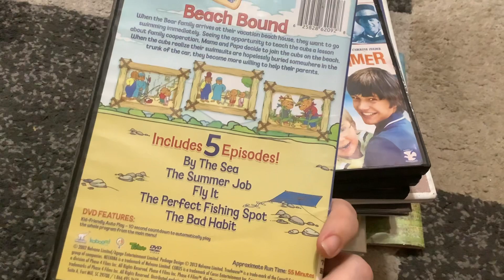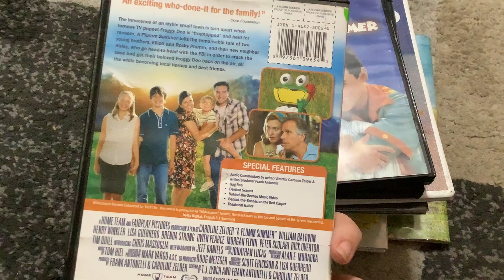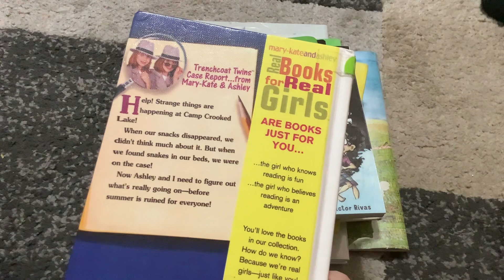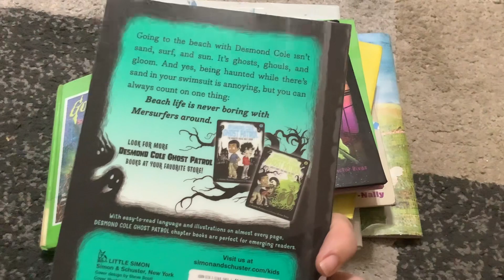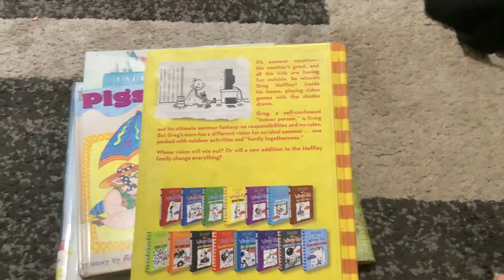Toono This Weekend: Summer Break 2023 (Books and DVDs)